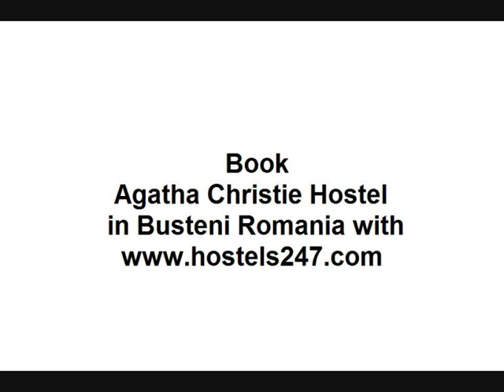Busteni Hostels Video from Hostels247.com-Agatha Christie Hostel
video from Hostels247.com of Agatha Christie Hostel, a place to enjoy the tradition of Florence with a 3-star hostel and enjoy a dynamic atmosphere and elegance. Check it out its a perfect base and home away from home for your vacation in Busteni Romania, offering affordable, comfortable, clean accommodation for independent & budget travellers, students and families, its also the perfect place to book group accommodation to social network and meet new people while saving money on your accommodation. Book Busteni Romania and many other budget hotels, bed and breakfast, guesthouse, dorm beds, private rooms and hostels accommodation in Agatha Christie Hostel with Hostels247.com with no booking fees,